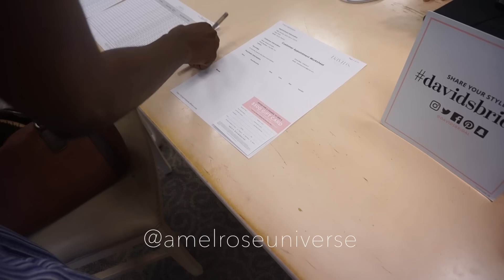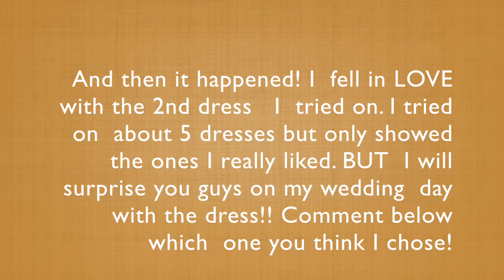WEDDING DRESS SHOPPING! l I SAID YES TO THE DRESS!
S U B C R I B E , L I K E , C O M M E N T

Hey Roses! I hope you all are well!  It has been such an adventure and a journey to getting here. But the Lord is faithful and His love endures forever! I still cant believe that I'm getting married!!! Omg it still feels like a dream.  It means so much to me. I appreciate and I read every single comment! I love you guys!

Lets stalk each other!
IG; @amelroseuniverse
SN: maryrose2001